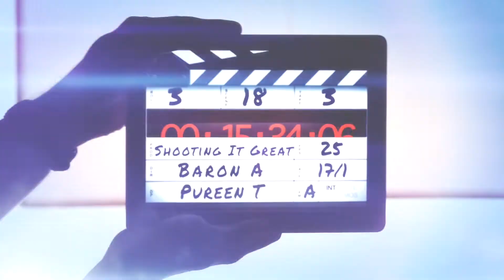Sharp Videos Every Time / Canon Eye Detect Autofocus / Canon EOS R5 How To Set Up / WolFang Digital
Don't miss out on this amazing feature if you're using Canon mirrorless cameras: Eye Detect Autofocus... Scroll down to see the simple steps to enable it!
Speedy, accurate & reliable 👁️🎯because once you lose track of the eye, the shot goes bye-bye. Our dancer remains sharp despite her swift moves- in wide shots, close-ups and when she turns her back. Canon’s Eye Detect Autofocus provides videographers with an autofocus system we can rely on.
1) Press Menu button
2) Go to AF page 1
3) Go to AF Method: Face + Tracking (1st icon at left)
4) Go to AF Operation: Servo AF
5) Go to Subject To Detect: People
6) Go to Eye Detection: Enable
You're all SET! Point the camera at your subject and have fun!